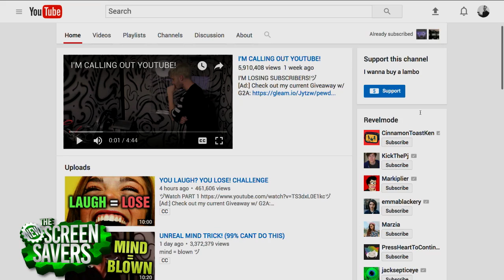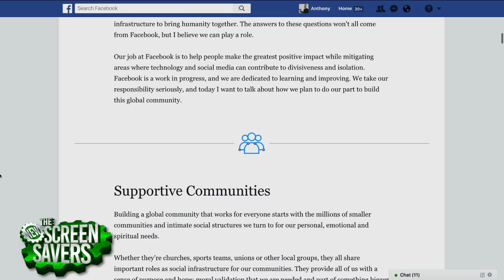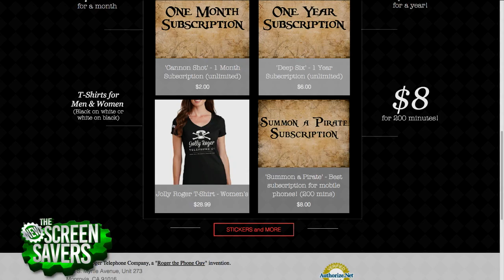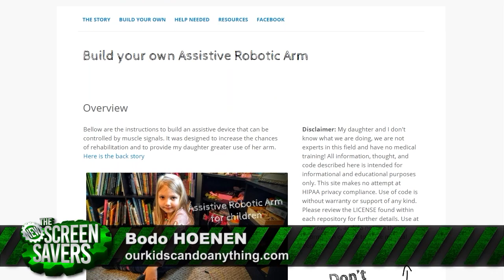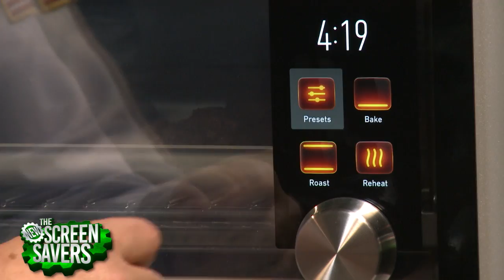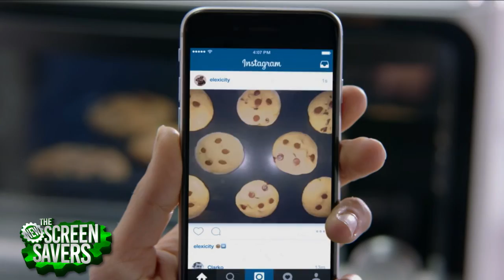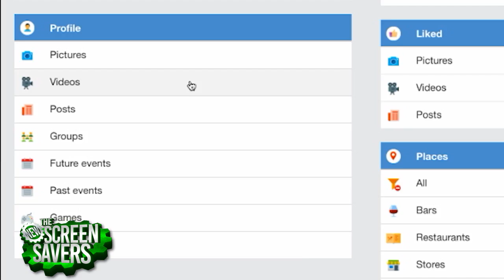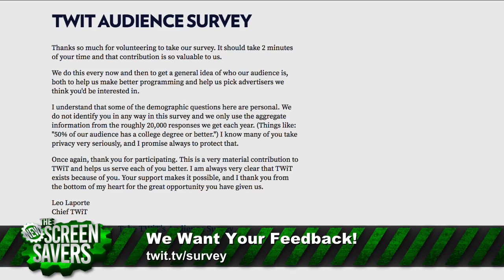The New Screen Savers 92: June Smart Oven - Cooking in the Future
Leo Laporte and Alex Wilhelm get cooking with the June Intelligent Oven. It connects to your smartphone and promises to make cooking easier. Leo reviews the new Samsung Chromebook Plus convertible touch laptop. Roger Anderson of the Jolly Roger Telephone Co. is back with his AI. This one targets Windows support scammers. How much of your information is public on Facebook? Megan Morrone shows us stalkscan.com which highlights just that. Bodo Hoenen and Lorelei are back to give us a quick update on their DIY assistive arm. Jason Howell has a few apps to help you tune, learn, and play guitar.

The New Screen Savers records live every Saturday at 3PM Pacific Episodes are available for download and streaming later that evening